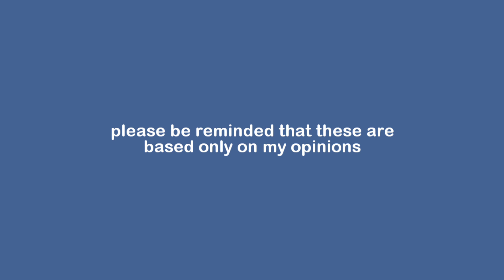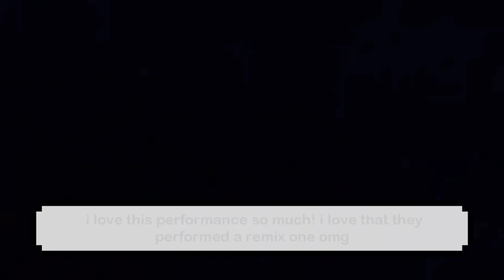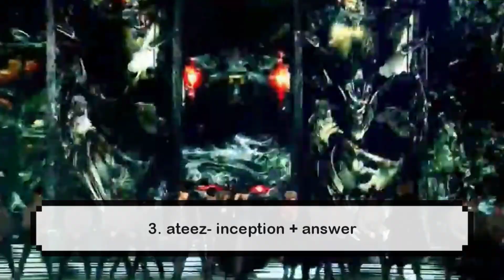ranking 2020 mama performances!